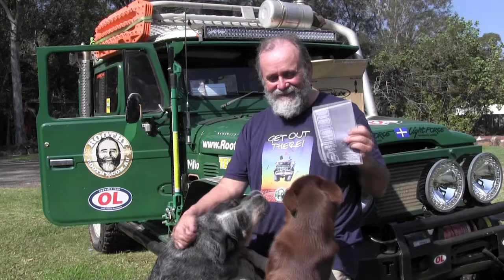Roothy's Invite to the Antarctic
In my time I have been invited to my fair share of parties alright, but when you get an invite to one in Antarctica it makes you sit up and think for a minute. when, how, why... and what will I tell the handbrake! Anyway I mentioned it to a mate of mine at FlashLube and before I know it there is a box of the Diesel Winter Fuel Formula on my doorstep. Now I am not one to turn down a party, but I am pretty sure that Milo doesn't float lads, at least not yet, but maybe next year eh!